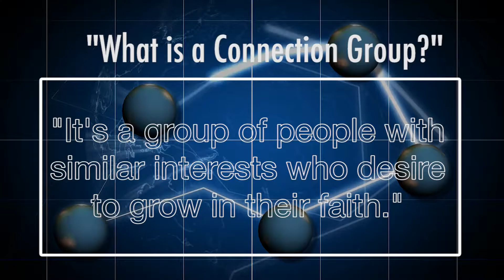Church News 8-20-2017